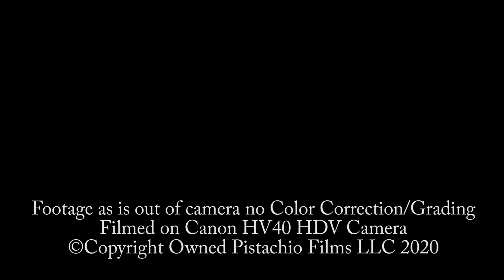Canon Vixia HV40 Camera. Wide Angle Converter Lens WD-H43 Test.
Testing out the wide angle lens for our Canon Vixia HV40 HDV tape camera, which is our main camera.  Using Canon Wide Angle Converter WD H43 0.7x  Lens.

Comparison shots of the Camera with and without the Wide Angle Converter Angle Lens.  Footage has not been color corrected or graded this is right as is out of the camera.   Of course when we say footage is as it looks in the camera, we mean color and brightness and contrast.  The bit rate of the HDV camera is around 25 -28mbps, which is almost twice the bit rate that YouTube converts 1080 60fps video to at 15mbps.

These lenses were quite a good deal second hand, we got the wide angle lens with another HDV camera for barely $100, and they both work just fine.

Video filmed on Canon Vixia HV40 HDV Camera.  Edited in Adobe Premiere Elements 15